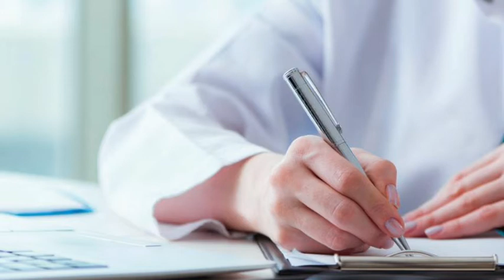Nimaga shifokorlar juda yomon yozishadi?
..Assalomu alaykum.